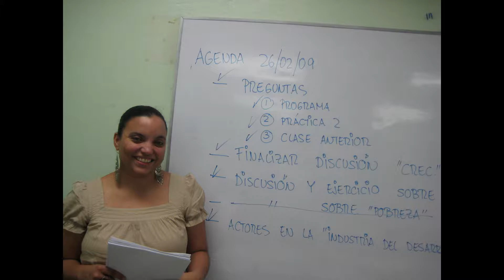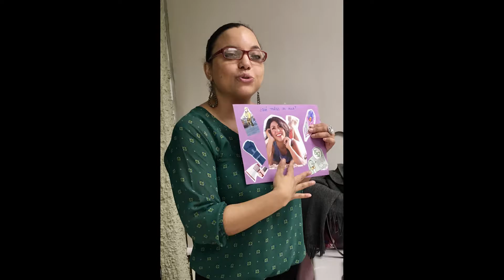INTEC | Esther Hernández egresada destacada de Economía